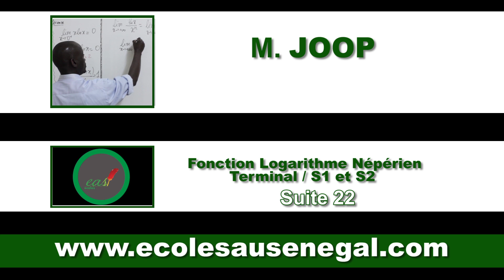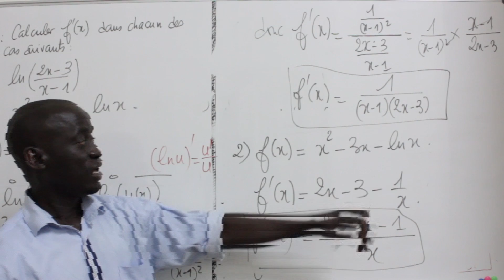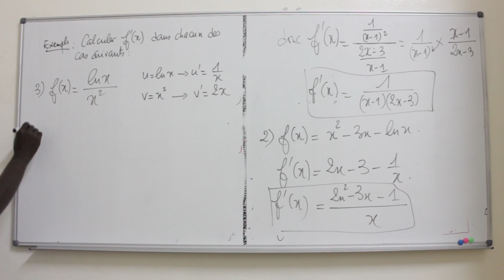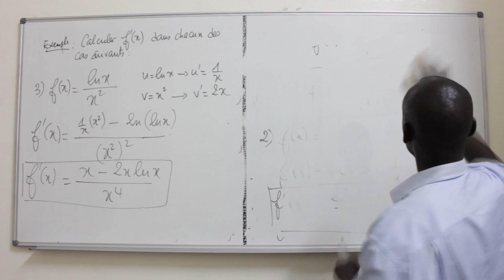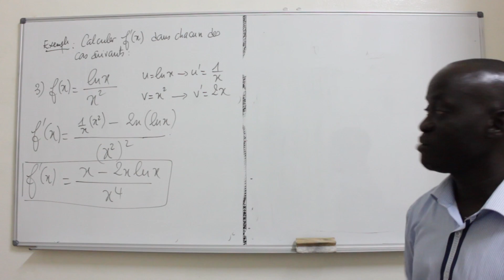Cours - Terminale - Mathématiques : La fonction logarithme népérien Suite 22